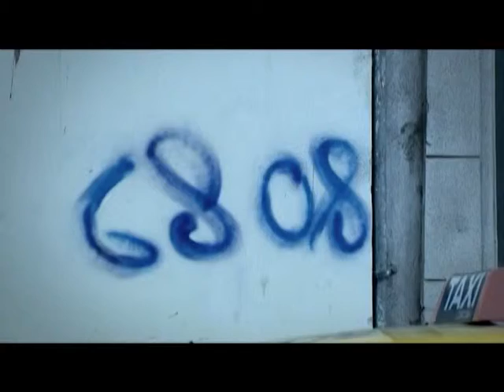MUNDO AGRO SEMBRANDO COLSECOR 03MAR26ABR2011 LANZAMIENTO DE CANPO PTE CRISTINA KIRCHNER